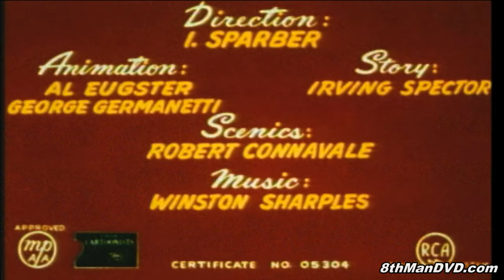POPEYE THE SAILOR MAN: Shuteye Popeye (1952) (Remastered) (HD 1080p) | Seymour Kneitel, Jack Mercer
Popeye's snoring is keeping his resident mouse awake. The mouse fights back. Popeye makes a mistake: he traps the mouse in a spinach can that isn't completely empty.

Director: Izzy Sparber (as I. Sparber)
Writer: Irv Spector (story) (as Irving Spector)
Stars: Seymour Kneitel, Jack Mercer